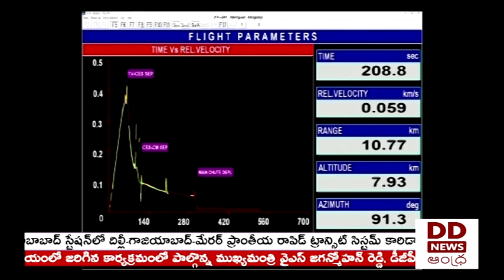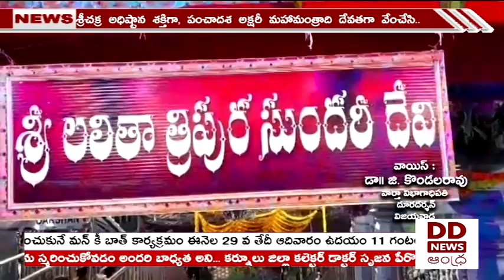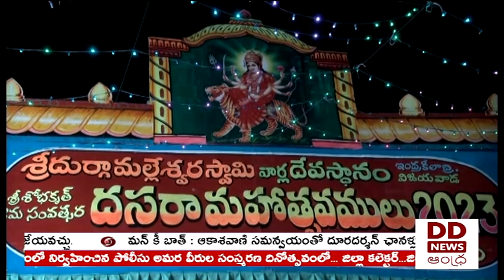TELUGU NEWS @9.30 PM News - Dt: 21-10-2023 - DD News Andhra